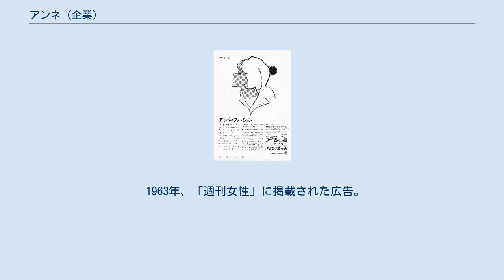アンネ (企業)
ライオン_(企業)
アンネ株式会社は、かつて存在していた、ナプキンやタンポンなどの生理用品を製造・販売する会社。
1993年（平成5年）に東証1部上場のライオン&ユナイテッド製薬（日本）株式会社と合併した。
 社名は『アンネの日記』で月経に関する記述があったことに由来する。
日本では平安時代以降、長く穢れとして扱われていた月経を『アンネの日記』では“甘美な秘密”と肯定的に表現しており、これがアンネ社の目指す月経観であるとして社長が「アンネ」を社名として提案した。
 1961年「アンネナプキン」発売時のキャッチフレーズは『40年間お待たせしました』である。
これは、アメリカでは40年前に既にコーテックスという生理用品が発売され、有経女性の80%が紙綿の生理用品を使っていた事から、アメリカに遅れること40年、の意味である。
その後、このキャッチコピーに対して厚生省から、「まるで40年間ずっとナプキンの研究を行っていたかのような誤解を与える」として、改めるようにとの指導があった。
そのため『〈アンネの日〉ときめました!』を新たにキャッチコピーとして採用した。
 近年ではあまり使われなくなったが、月経の隠語として“アンネ”という言葉は、この会社名が語源である。
 1963年、「週刊女性」に掲載された広告。
イラストは大塚清六 ライオン子会社時代に販売されていた「エルディナプキン」